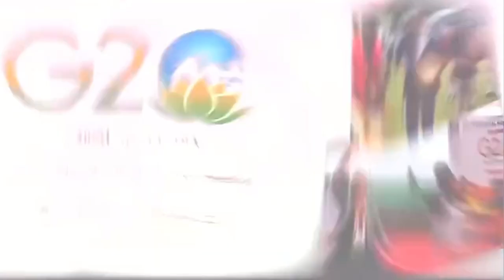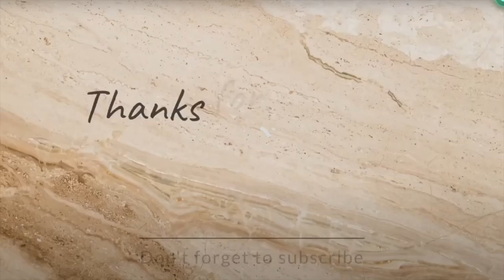Foreign Education Minsters Dance |@G20ORGTapping to the beats & rhythm of Indian folk tunes#g20india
@G20ORG    Tapping to the beats & rhythm of Indian folk tunes at Mahabalipuram Tamilnadu |IIT Madras |

Cherishing moments of sheer ecstasy captured as the delegates from G20 Group grooved to traditional Indian folk during their excursion to Mahabalipuram as a part of 1st g20 EdWG meeting in Chennai.

Artists presenting various art and cultural forms of Tamil Nadu came together at iitmadras Campus to give a scintillating send-off to the g20india delegates.

iitmadras is super-excited to host the first-ever Education Working Group Meeting of the g20summit2023 , at iitmadras Research Park, chennai , on January 31, 2023. We are ready and are looking forward to an extraordinary summit on the role of technology and education. India took over the G20 Presidency from Indonesia on December 1, 2022, onwards.
The Group of Twenty (G20) is the premier forum for international economic cooperation. It plays an essential role in shaping and strengthening global architecture and governance on all major international economic issues. India holds the Presidency of the G20 from Dec 1, 2022 - Nov 30, 2023.
India holds the Presidency of the G20 from 1 December 2022 to 30 November 2023. The Group of Twenty (G20) is the premier forum for international economic cooperation. It plays an essential role in shaping and strengthening global architecture and governance on all major international economic issues.
The G20 was founded in 1999 after the Asian financial crisis as a forum for Finance Ministers and Central Bank Governors to discuss global economic and financial issues. The Group of Twenty (G20) comprises 19 countries (Argentina, Australia, Brazil, Canada, China, France, Germany, India, Indonesia, Italy, Japan, Republic of Korea, Mexico, Russia, Saudi Arabia, South Africa, Türkiye, United Kingdom and United States) and the European Union. The G20 members represent around 85% of the global GDP, over 75% of worldwide trade, and about two-thirds of the world population. There were more than 50 stalls that displayed innovation in education from various countries, including France, China, and the Netherlands. More than 900 people took part in the seminar. The exhibition at IIT Madras Research Park in Taramani will be open to the public on February 1 and 2. "It will give an opportunity to share what India has achieved in education and learn the best practices from around the world. The delegates visited the brain centre, centre for innovation and heritage centre. They enjoyed the Tamil Nadu cultural events on the IIT-Madras campus on January 31. The campus is being spruced up for the G20 event.

G20 India
IIT Madras Research Park